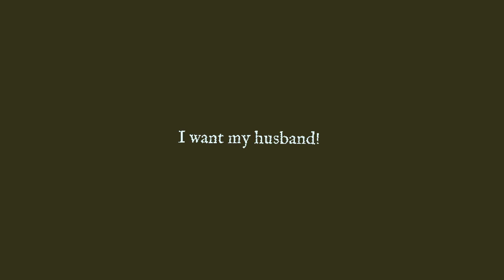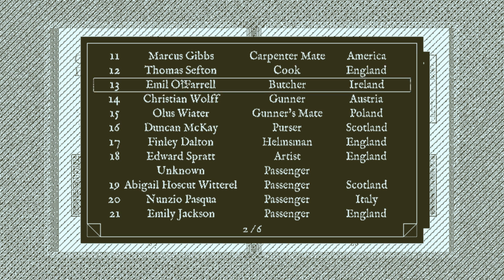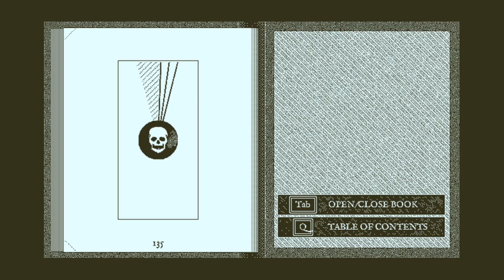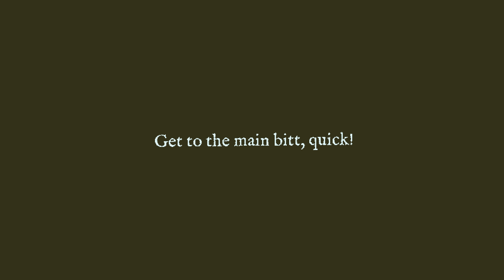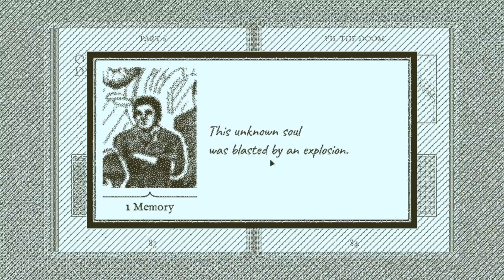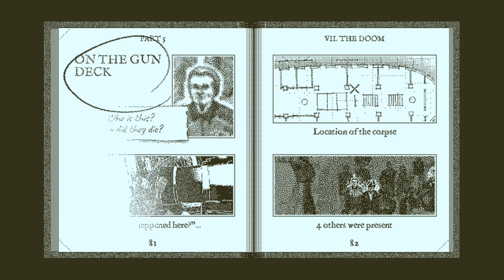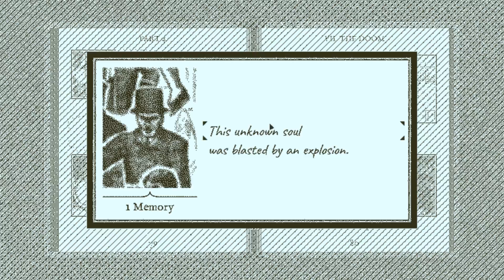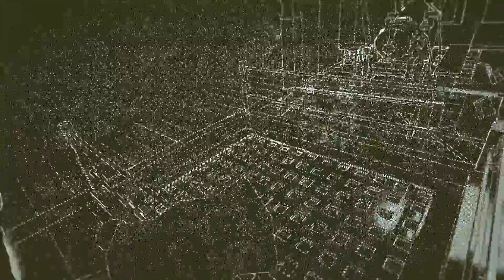Return of the Obra Din #2- Krakenaanval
Okee dus dit is een interessante game. Return of the Obra Dinn is kort samengevat een murder mystery game op een boot. Je onderzoekt wat er gebeurd is met de 60 passagiers die oorspronkelijk meegingen met het schip genaamd de Obra Dinn. Er is iets gebeurd met het schip, wat voor een verschrikkelijk fiasco heeft gezorgd. Deze game heeft een unieke artstyle, want hij is volledig in zwart-wit contrast gemaakt. Daarbij wordt er diepte aangegeven met de dichtheid van puntjes (als je niet begrijpt wat ik daarmee bedoel, dan zal je het in de gameplay wel zien denk ik). Anyway, deze game ziet er echt dope uit en wij gaan hem lekker spelen. I am on a boat motherfuckers. Take a look at me!